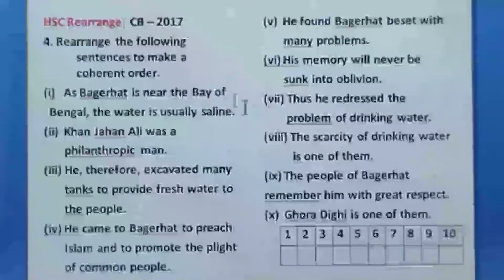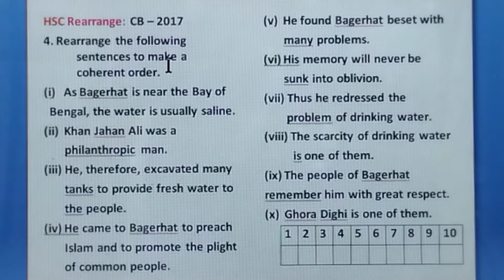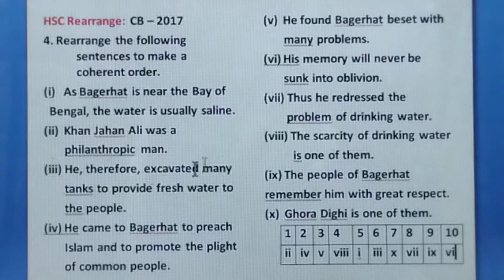HSC Rearrange Cumilla Board 2017 with Bengali meaning ll Easy tips and tricks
This video is about HSC Cumilla Board rearrange 2017.